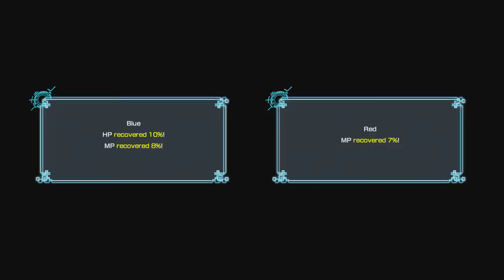Let's Play Digimon World: Next Order Part 120 - Samudramon Joins The City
Continuing on from the previous part, I head to faulty ex machina to confront Samudramon.
Judging from the fact that he seems to have easily overpowered Shoma and Noir, Samudramon is now stronger than he was before.
But Shoma has a plan to counter Samudramon's new ability by having us battle him for 30 seconds without attacking him.
The reason for doing this is so that Samudramon can't power up by absorbing the power of my digimon.
With Samudramon now weaker than he would have been if we had attacked him from the start, the real battle begins.
To my surprise, I manage to defeat him without having to rely on ExE cross digivolution! (Always cool to see my digimon being strong enough to win without using that!)
Upon being defeated, Shoma explains how we were able to defeat him by not allowing him to absorb our abilities.
Samudramon then agrees to go to the city, as he did agree to do what we wanted him to do if we could defeat him.
He hangs out in the dimensional district and gives tamer exp points. (He gives luck coins instead once you max out your tamer level.)
Returning to the city, we find out that Taomon has gone off somewhere, and that Kuzuhamon has been detected in logic volcano.
Despite the other characters talking about Taomon and Kazuyamon both being students of Sakuyamon, talking to Sakuyamon doesn't lead to any new dialogue!
Along with that, they also say that we should talk to Titamon and Samudramon for some reason.
The reason I say this is because talking to them reveals that they have nothing new to say! (I guess Jijimon expected us to have not talked to either of them yet at this point!)
Getting to what we have to do next, I head to the area of logic volcano where we first met Taomon.
Finding Kuzuhamon here, they laugh at the idea of being invited to the city.
Shoma then shows up to try to convince them to join.
Despite Shoma and Noir trying to convince them to join the city like Taomon did, Kuzuhamon simply tells us to leave.
Not wanting anything to do with us, Kuzuhamon throws an attack near Shoma to warn us to get lost.
With things looking hopeless, Taomon shows up to try to convince Kuzuhamon to join the city.
Taomon shows them a fox lily that they were able to grow in secret.
This fox lily was given to Taomon by Kuzuhamon, and he was able to grow it by learning to combine light and dark magic.
The whole point of bringing this up is to question how Kuzuhamon could turn to evil.
Kuzuhamon then reveals that they did what they did due to wanting to become stronger.
Despite Shoma saying that he will back us up, we have to fight Kuzuhamon by ourselves! (This always seems to happen in this game!)
While this fight isn't too tough for my digimon to handle without ExE cross digivolution, there is one major problem I encounter in this battle: A glitch!
When Craniamon (Red) goes to use their finishing move, they glitch in place for several minutes! (I really hate that glitch!)
Luckily for me, the glitch eventually goes away after a couple of minutes, and I was able to defeat Kuzuhamon in battle!
Upon being defeated, Kuzuhamon tells the truth about why they broke the rules to become stronger.
In truth, they were jealous of how good Taomon was, and so did something heinous to become stronger.
And yet despite all of this, we still invite them to join the city.
Unlike the other gods of ruin digimon, Kuzuhamon is too stubborn to just join the city, simply running away instead.
But as Shoma points out, Kuzuhamon just needs time to think about it.
So while we wait to hear from Kuzuhamon again, I head back to the city to take on another new dimension.
Despite the point of doing this being to meet Samudramon, I don't encounter them in this dimension!
Who I do encounter here is VenomMyotismon and Creepymon, who are the bosses of this dimension.
Underestimating what I was up against, I ended up having to rely on ExE cross digivolution in order to defeat Creepymon! (His type advantage was too much to handle!)
So with another dimension cleared, and Kuzuhamon still yet to join the city, what will happen next? Find out in the next part!